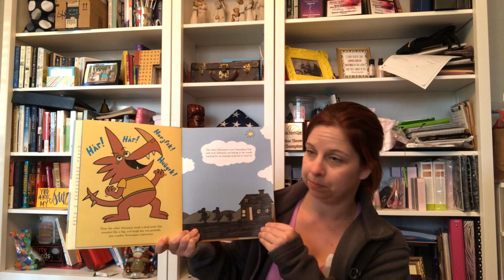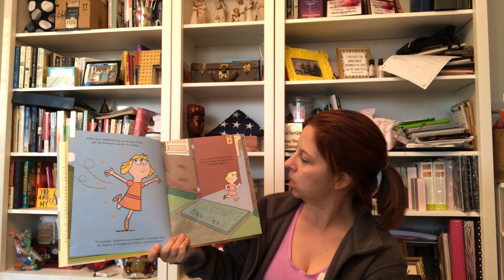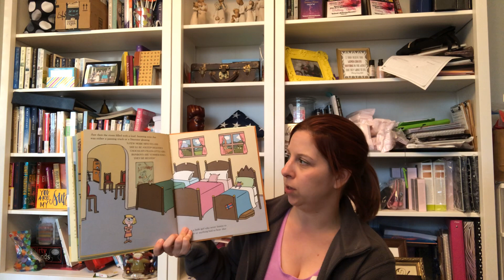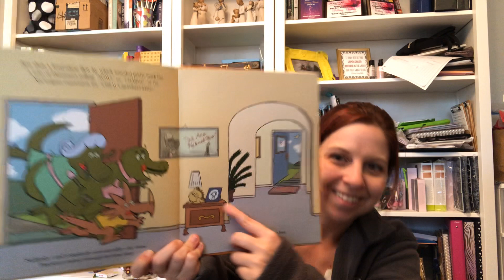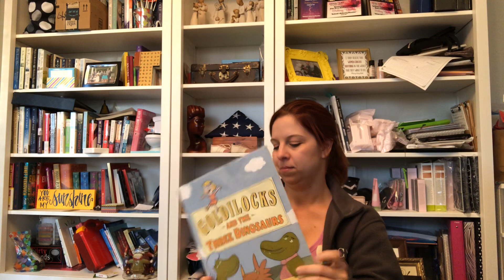Goldilocks and the Three Dinosaurs